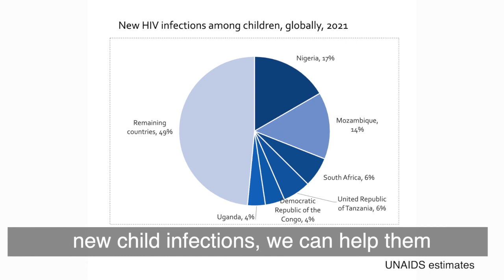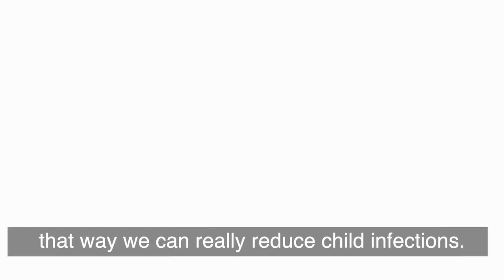"In 2023 no child should be infected with HIV" - ending vertical transmission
"Last year UNAIDS data show that 160 000 children were newly infected with HIV. That is crazy," said Mary Mahy, UNAIDS Data for Impact Director a.i. "In 2023 no children should be infected with HIV. We have great science to start women on treatment that can prevent that vertical transmission, the transmission from the mother to her child. We also have fairly high ante-natal care coverage throughout the world and that means that women who are going to get care during their pregnancy can be tested for HIV and started on treatment to avoid that onward transmission."
"We also see that about 50% of all of those new child infections occur in 6 countries so if we focus in in this Alliance on those countries that have the largest number of new child infections we can help them to ensure their programs are as solid as possible , reaching the women, they are getting them on the right regimens, they are reducing that number of new child infections so that at a global level we can end new child infections."
"Among the 160 000 new HIV infections, we estimate that 50% occur during breastfeeding so new infections can occur during the pregnancy, during delivery and during breastfeeding and so what is so critical in this whole prevention process is to make sure women are supported to stay on treatment during that pregnancy as well as the full duration of breastfeeding."